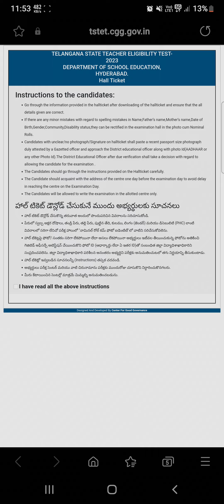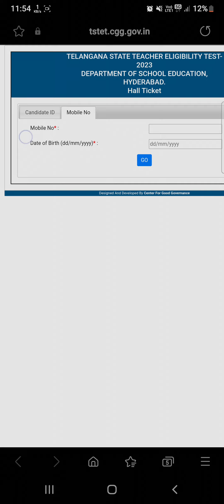TS TET Hall Ticket 2023 | How to download TS TET Admit card ?